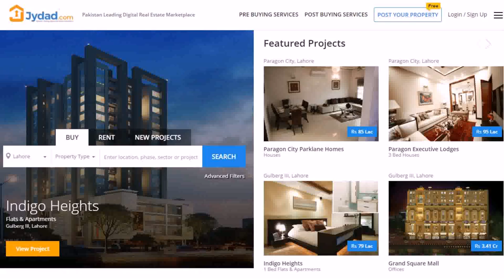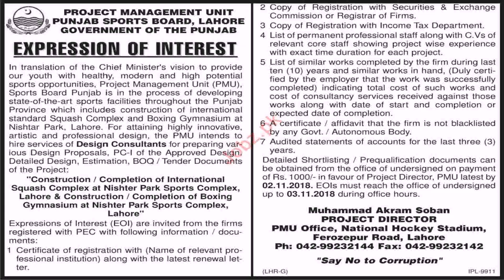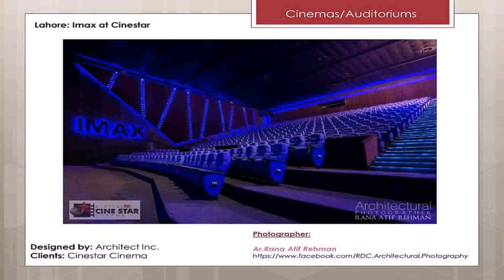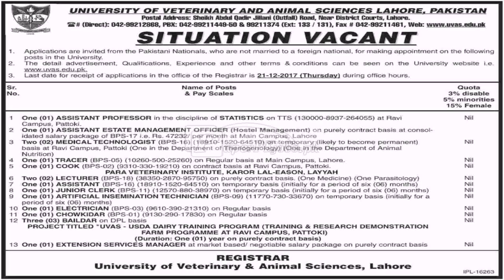Interior Design Jobs In Lahore Pakistan (see description)